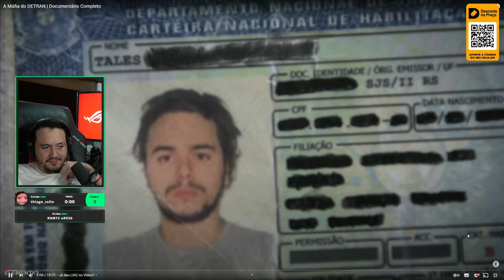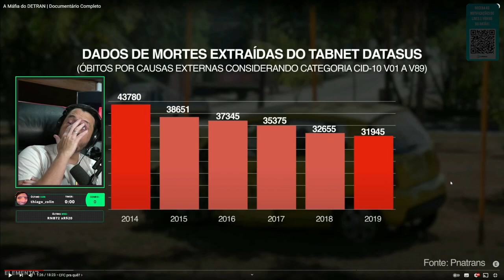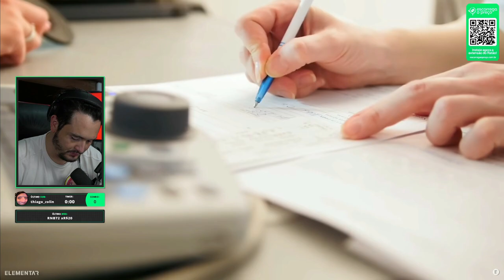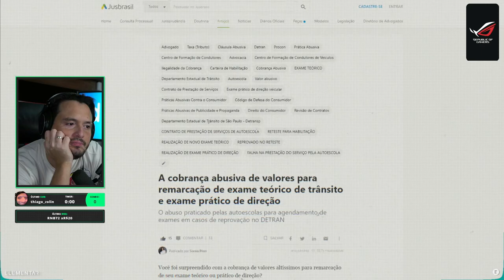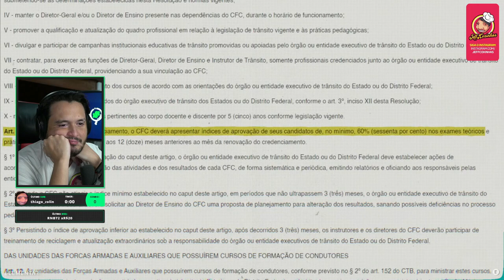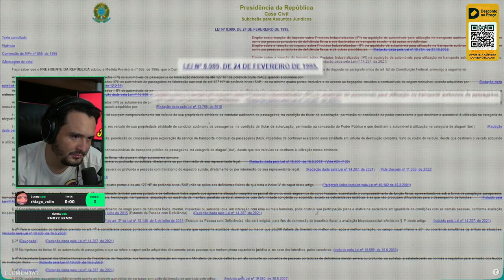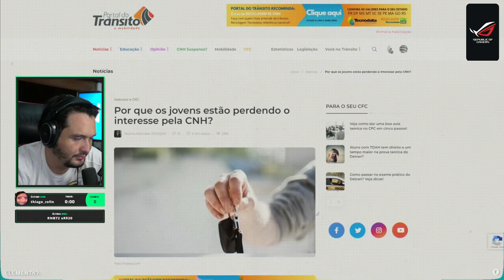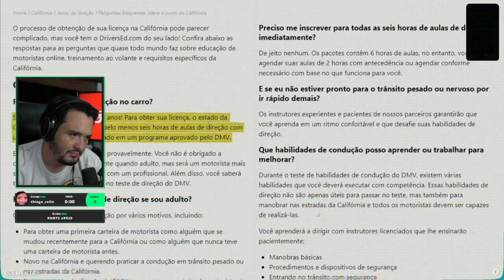DETRAN FICANDO MILIONÁRIO COM ESSA TÉCNICA 😂